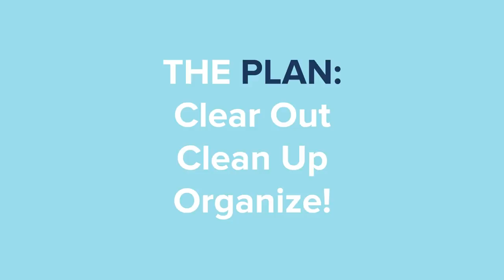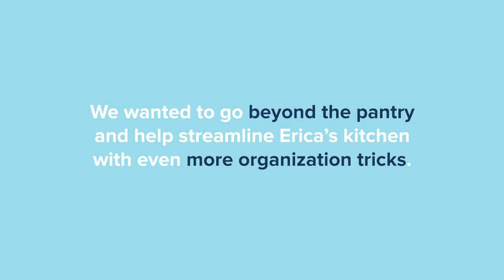I Gave A Kitchen Pantry Makeover To A Professional Chef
Some serious spring cleaning inspiration right here.

A huge thanks to The Container Store for sending us some great pantry organization supplies!

MUSIC
SFX Provided By AudioBlocks

Paper Animation Texture
mputsylo/Getty Images

EXTERNAL CREDITS
Erica Adler